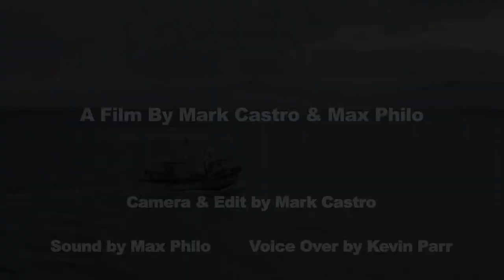The Last Fisherman - Documentary (2012)